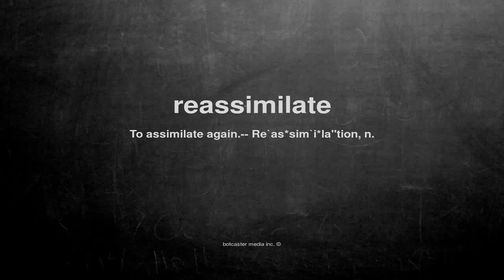What does reassimilate mean